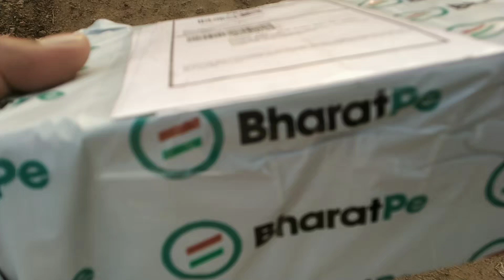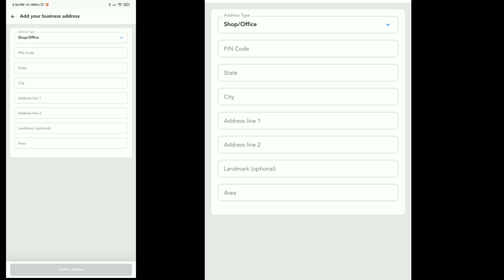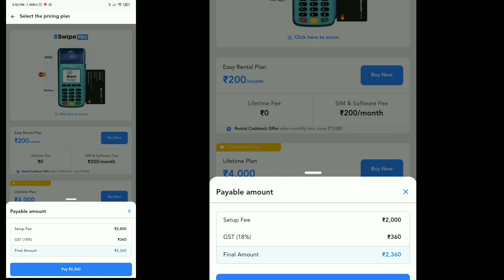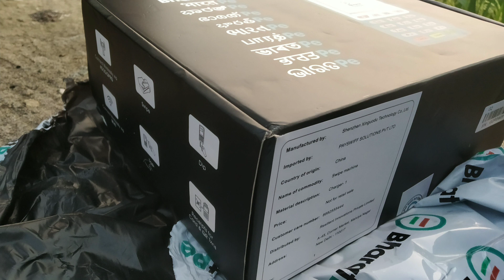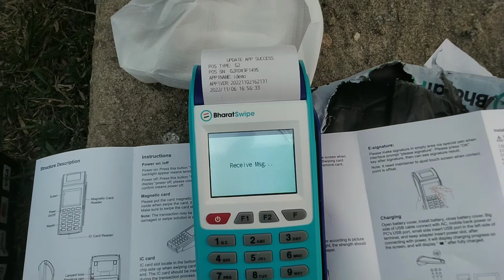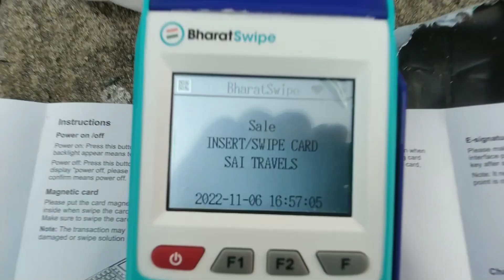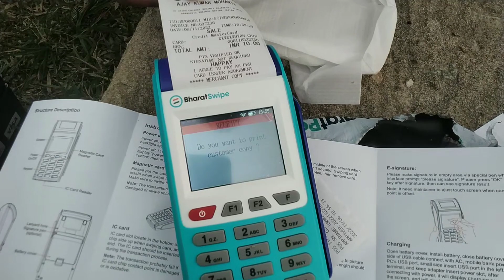Bharat Pe Swipe Machine Kaise Order Kare|| BHARATPE swipe machine unboxing - Full process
➼  Use  Equipment
CAMERA📸- Nikon d3500 DSLR & Xiaomi redmi note 7
Mic. 🎤  - Boya By M1
Pop Filter - Maono AU-B00
Voice editor - Audacity/Audio lab & Lexis Audio editor
Tripod 🤚- Only Hand
Editing 🖼️- Kinemastar
Voice recorder📲- Mobile Record app
Photo editor 📺- picart and pixel lab
Light💡 - Jab mele to badiya nahi mele to ar badiya

Dinabandhu Das (Odisha)

swipe machine
bharatpe
bharatpe swipe machine hidden charges
bharatpe swipe machine
bharat pe swipe machine charges
bharat pe
credit_card_information
unboxing